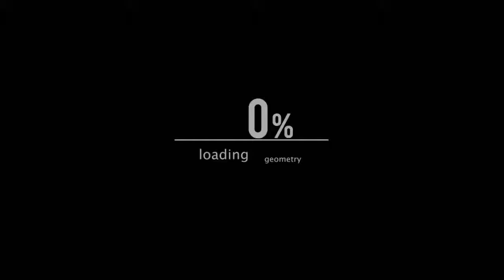Intro DJ GuarD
Witam to jest moje 1 Intro które zrobiłem
Myślę że i tobie się podoba zapraszam do łapkowania
i pisania co o tym myślicie każdy komentarz się dla mnie licz

cs:go
Minecraft
i inne gry

Zapraszam do udostępniania tego filmiku